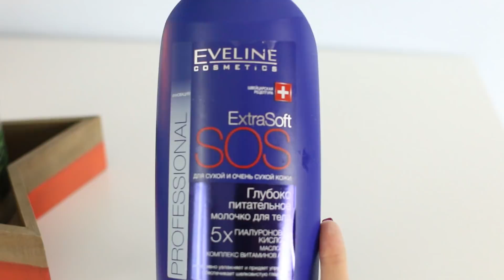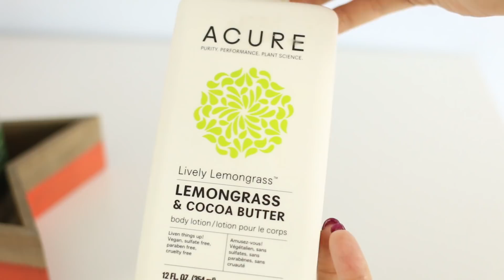ПУСТЫЕ БАНОЧКИ/ ЛЮБИМОЕ и БЕСЯЧЕЕ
Плейлисты с моими видео:
- Got2b Fresh it Up  сухой шампунь "Объем. Тропический бриз"
- Fa Дезодорант-аэрозоль Dry Protect Нежность Хлопка
- Kapous Спрей для придания объёма на корнях "Root Volume"
- Мицеллярная вода ECO LAB с экстрактом лилии
- Молочко для тела Eveline для очень сухой кожи